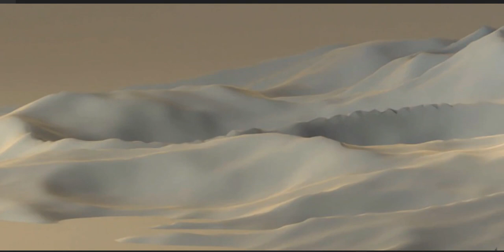How Was This Long Life Granted To Al-Mahdi?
In other words, is it possible for a man to live for many centuries, as is the case with the Expected Leader, for the change of the world, whose age must be actually one thousand one hundred and forty years, or fourteen times the average age of an ordinary person who would pass through the phases of life from childhood to old age normally.

The word possibility here has one of the three following meanings, namely. Practical possibility, scientific possibility and philosophical or logical possibility.

I mean by practical possibility that a task is feasible in a manner that enables me, you or a third person to perform it, such as taking a journey across the ocean, reaching the depth of the sea or going to the moon , all of which are practically possible since they have actually been performed by people in one way or another.

By scientific possibility I mean that there are some tasks that neither I nor you nor a third person can practically perform with the means that are accessible to present civilization. However there is nothing in the alterable trends of science which can indicate a justification for the rejection of the possibility of these tasks and their occurrence conforming to certain special circumstances and means.

For example, there is nothing in science that could deny the possibility of travelling to Venus, because all its existing trends indicate the possibility of such a task, although that is still not possible for me or you Since the difference between going to the moon and travelling to Venus is only one of degree. The latter representing a stage of overcoming some relative difficulties stemming from the fact that the distance is longer. From this we deduce that it is scientifically possible to travel to Venus even if it is still not feasible from a practical angle.

Contrary to that is the idea of travelling to the sun in distant space since it is scientifically impossible, meaning that science would never entertain the possibility of this task, for one cannot assume scientifically or empirically the possibility of inventing that preventive armour that could protect the body against the heat of the sun which is like an enormous kiln constantly burning with a degree impossible to imagine.

By logical or philosophical possibility I mean that there is nothing in the intellect, conforming to what it knows of previous laws - (preceding the experiment) - that could justify the rejection of a task nor decide that it could not occur.

Say, for example, the grouping of three oranges into two equal parts, this is logically impossible, since the intellect knows - before carrying out such an experiment - that three is an odd number, thus it is impossible to divide it into two equal parts, first it would turn into an even number, which would be a contradiction, which is impossible in logic.

But if a man were to be exposed to fire, or if he were to go to the sun without burning, that would not be impossible from a logical point of view, since there is no contradiction in the assumption that heat does not penetrate into a body of lower temperature from one of higher temperature.

That would only run contrary to the experiment which proved that heat actually penetrates into a body of lower temperature from one of higher temperature until both bodies get an equal temperature.

Therefore, we come to realize that logical possibility has a wider scope than scientific possibility and that the latter is wider than practical possibility.

There is no doubt about the logical possibility of the prolongation of human life for some thousands of years, because that is not impossible from an abstract intellectual point of view, also there is no contradiction in an assumption of this sort, since life as it is understood does not fathom sudden death and no one can dispute this fact.

Also, there is no doubt or controversy that this prolonged life is not possible from the practical aspect, as is the case in going down to the depths of the ocean or ascending to the moon. That is because science with what it owns of modern means and instruments, that were made available by concomitant human experiments, cannot prolong human life for hundreds of years, this is why we find that even those among people who are more eager about life and more able to utilize scientific possibilities can only live to the extent of what is usual.

As far as Scientific possibility is concerned, there is nothing in science, nowadays which could justify the denial of that fact from a theoretical point of view. This inquiry is in reality related to the nature of the physiological interpretation of the phenomenon of old-age and decrepitude among people.